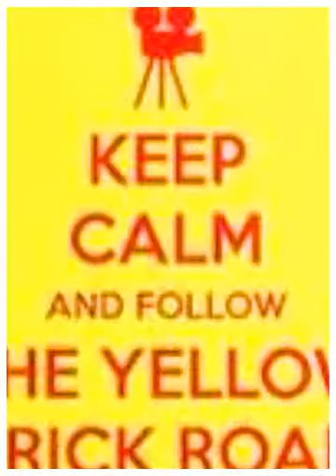Thank you Texas! Next stop, Wichita! (Created with Magis